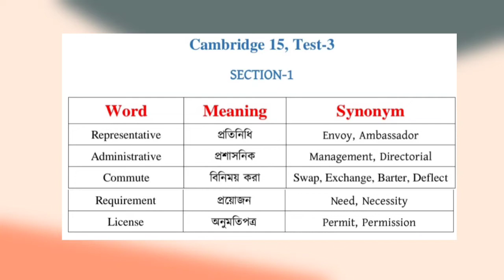IELTS Listening Vocabulary Cambridge- 15 (Test-3)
ভিডিওটি ভালো লাগলে লাইক, কমেন্ট করে আপনার মতামত জানাবেন।

Image Link-

আমাদের চ্যানেল এর অন্যান্য ভিডিওগুলো ঘুরে দেখে আসতে পারেন।

Spoken English Class । Should Have এর ব্যবহার । Use should have in spoken English । ইংলিশে কথা বলি

30 Words for Spoken English ৷ইংলিশে কথা বলার জন্য ৩০ টি গুরুত্বপূর্ণ শব্দ ৷English to Bangla meaning

Let দিয়ে সকল গুরুত্বপূর Phrasal Verb || Let's Learn Phrasal Verbs|| Use of Let as Phrasal Verbs||